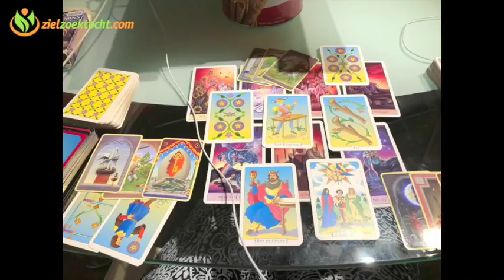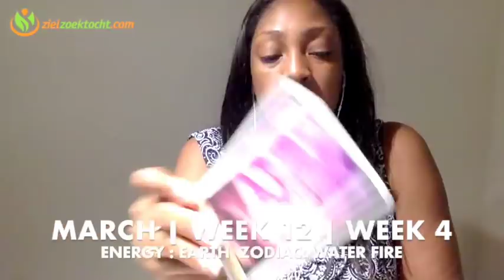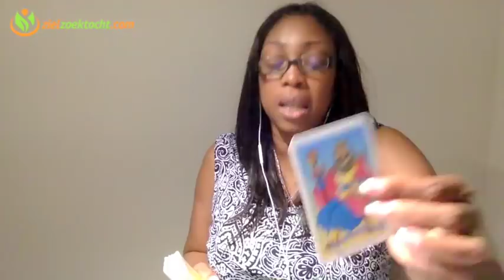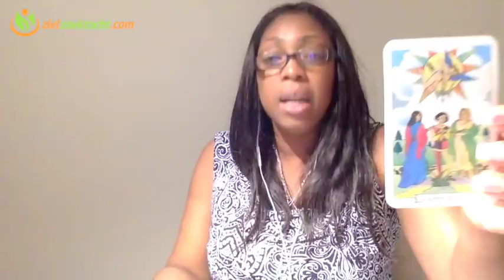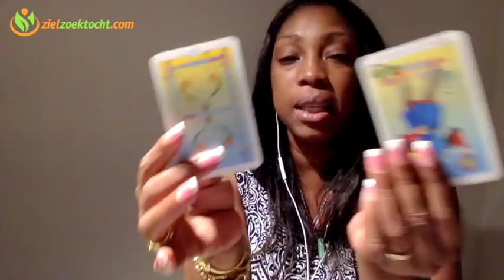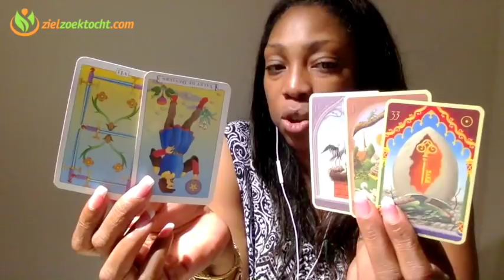SAGITTARIUS Weekly Psychic Reading | Tarot Horoscope | Week 12 |19 - 25 MARCH